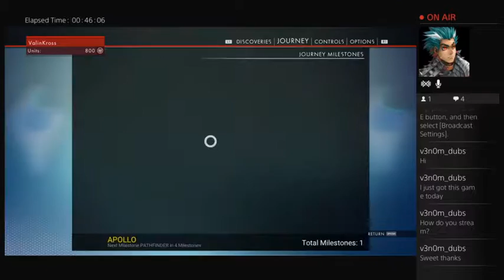Unlimited Universal Possibilities | No Man's Sky PS4 Live Stream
Jumping into the amazing and expansive universe of No Man's Sky! Who know what secrets lie in store!